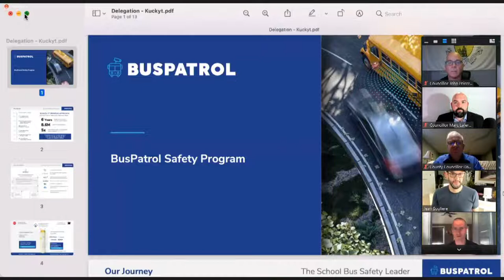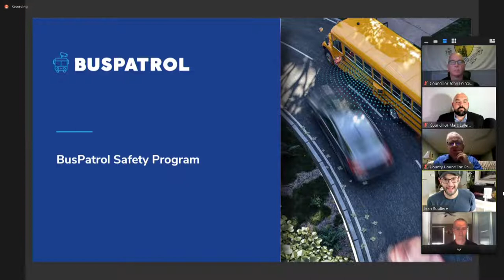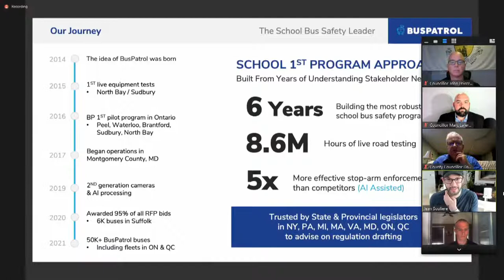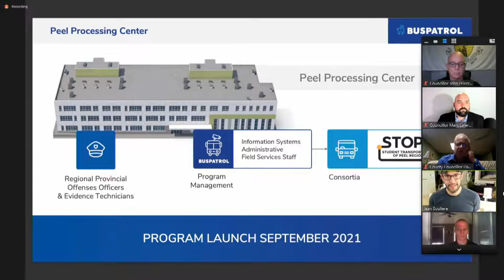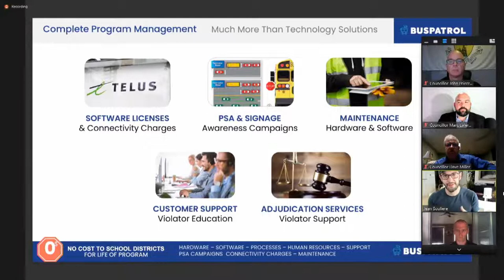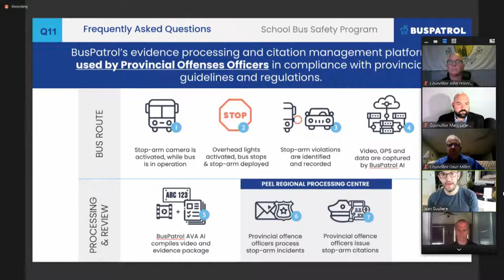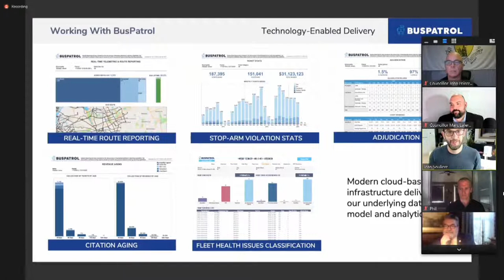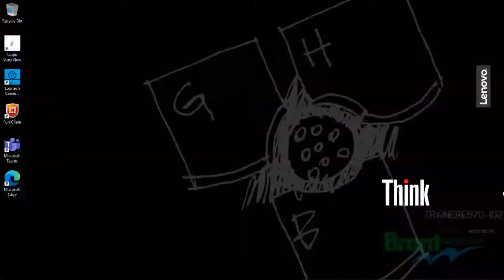Administration and Operations Committee Meeting